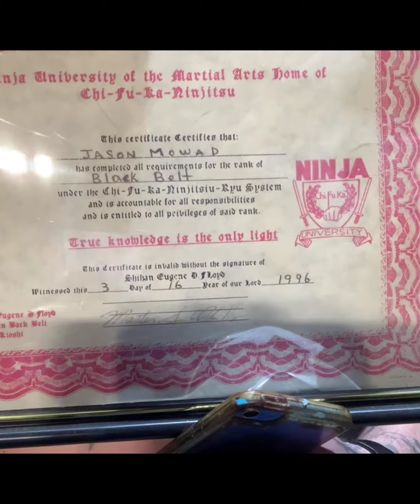GALACTIC CITIZEN / IT ALWAYS NEVER HAPPENS / JASON MOWAD